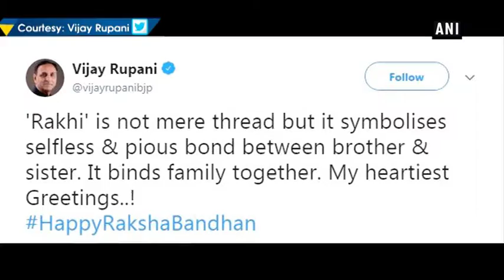Watch: Women tie rakhis to Gujarat CM Rupani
Gandhinagar (Gujarat), Aug 26 (ANI): On the auspicious occasion of Raksha Bandhan women on Friday tied ‘rakhis’ to Gujarat Chief Minster Vijay Rupani.  Girls from various schools, colleges and local women visited Chief Minister’s residence to celebrate the festival of raksha bandhan. Gujarat CM took to twitter and extended greetings, he wrote “'Rakhi' is not mere thread but it symbolises selfless & pious bond between brother & sister. It binds family together. My heartiest Greetings..!” Raksha Bandhan is about brothers taking a pledge to protect their sisters’ honour and respect owing to their relationship. The significance of this festival lies in celebrating the love of brothers and sisters for each other.